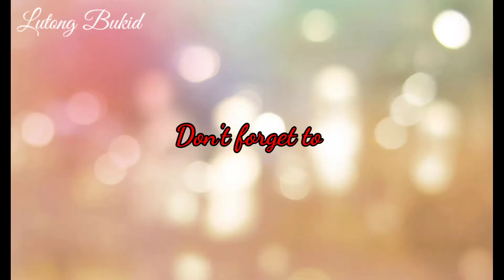Gawin ito sa PANGA ng Tuna siguradong mapapa woow ka sa subrang sarap👌😋||Easy way of cooking Larang